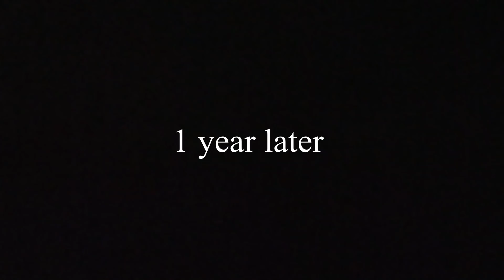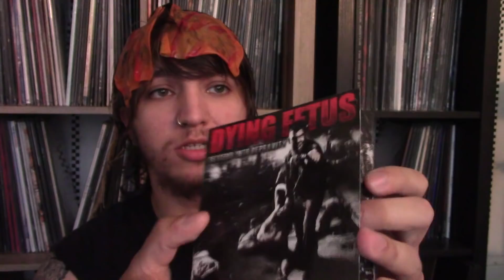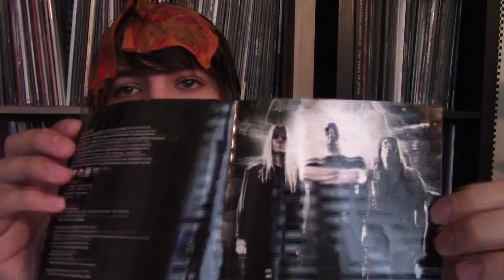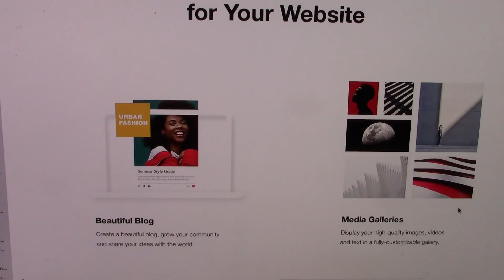Parodies of Metal Youtubers Part 3: Im Stuck In a Tree